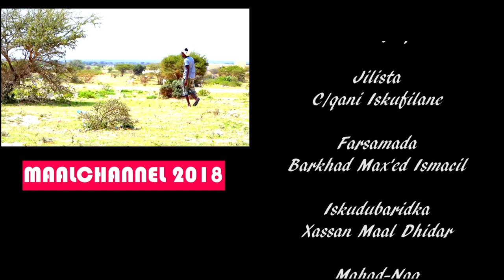YAABKA IYO QOSOLKA ISKU FILAN OO EY IIBSADEY ABIHIINA DEYRIYEY